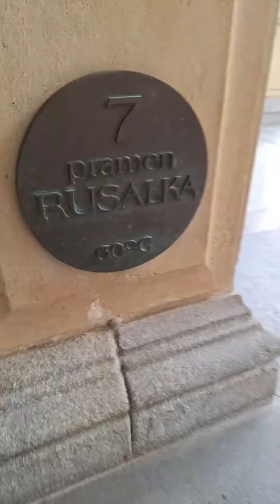unsere Reise nach Karlsbad im Tschechien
اولین سَفَر ۱۴۰۳
Wir sind durch bayern nach karlsbad gefahren.
Karlsbad ist eine kurstadt in Tschechien, sie ist wegen ihrer thermen und warmen wasserquellen bekannt.
goethe und sigmundfreud sind in dieser Stadt gereist.

اولین سَفَر ۱۴۰۳ به شهر کارلسباد در کشور جمهوری_چک🇨🇿 بود.
شهر کارلسباد به چشمه_های_آبگرم اَش معروف هست و شهری است که‌افراد زیادی برای استراحت و گذراندن دوران_نقاهت_بیماری به آن‌سفر میکنند. افراد مشهور زیادی از جمله آتاتورک، گوته و سیگموندفروید هم به این شهر سفر کرده اند